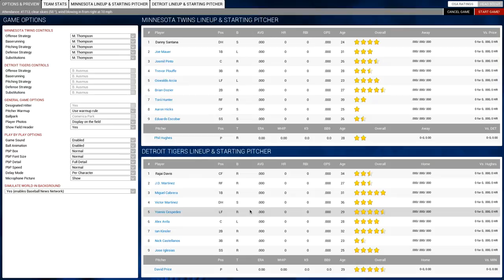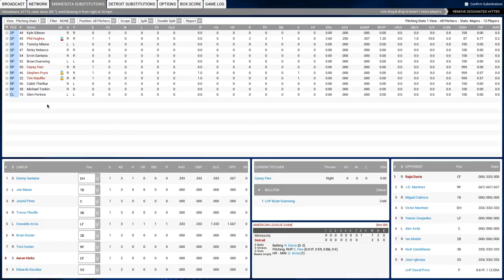"Opening Day!" Twins OOTP 16 Franchise EP 3